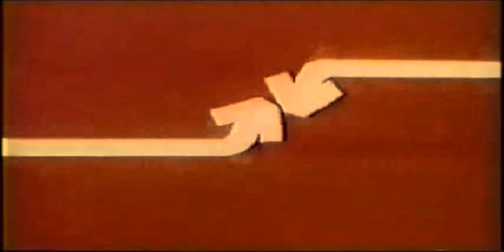Logo Effects: Schlatter-Friendly/Romart (1969)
Effects on the 1969 Schlatter-Friendly/Romart logo as seen on episodes of "Rowan and Martin's Laugh-In."
Made with VideoPad Video Editor.

WARNING: I do NOT accept rude comments or chain letters!